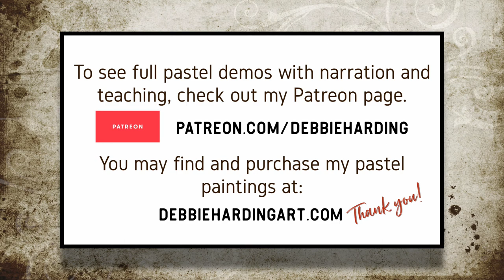Paint soft. Paint bokeh! Do you know this quote by James Whistler? (cc)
Thank you for joining me on this pastel painting demo, where I show you how to achieve a diffused, subdued, bokeh background, with rich, vibrant foreground color as the focal point.  This bokeh technique is one that I developed early in my pastel career (It was a new development for me, personally, yet is probably is one that is used by many, though I did not know it at the time when I figured it out.). I have used this way of achieving a bokeh effect numerous times over the years, and I find it to add so much interest and dimension.  My favorite pastel brand to use for this is Faber Castell.  The hard, less-pigmented quality of these pastels really lend themselves to blending, without adding too much additional color.  So, when I use a gray, in the general value of the color I am scumbling over, it tends to simply mute the color, toning it to a less intense version, all the while softening and blending the edges.  This is great for a bokeh effect.

That brings me to a dilemma that I have:  Years ago I found a quote by James Whistler that has really fueled my efforts in trying to develop hard and soft edges in my painting, which has helped me to achieve a more painterly look over the years.  In my efforts to share this quote, however, I have realized that I don’t know the exact wording anymore, nor can I find the quote again.  Here is where I can use your help:  I share this quote in the video and would love to know if you are familiar with it?  Please let me know how it goes, and where I can find it documented.  I would appreciate being able to nail it down.

This painting is one that I did for the Pastel Society of the West Coast, 21n21 Challenge.  I painted very quickly, as that was one of my personal goals in the challenge, and I also shot a demo video, where I described my process, and shared my thoughts as I painted.

That is where I really dive into the teaching aspects, whereas I approach the Youtube videos as more of a hybrid of demonstrating my process, along with photos and video of the places where I find inspiration.  Today’s shorter video is heavy on the demo side, whereas some of my other Pastel Tapas videos focus a lot more on the inspiration.  I love doing both types, and I hope you are enjoying them, too!

I took this reference photo at Fleurish Lavender in Sequim, WA.  It is such a lovely place, with many points of interest.  One of my favorites are their old, and gnarly cherry trees.  Thank you to Fleurish Lavender for the inspiration and for the warm welcome when I have been there as a visitor to take pictures and to do some plein air painting.

Please help me to grow my Youtube channel.  Thank you for your interest and your support.

Warm regards,
Debbie